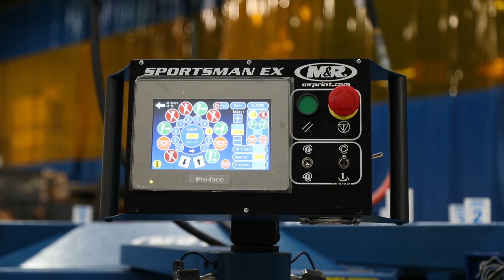M&R Screen Printing St. Baldrick's: Conquer childhood cancer shirts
Roselle police and fire departments support local charity to fight childhood cancer and help print a few shirts.